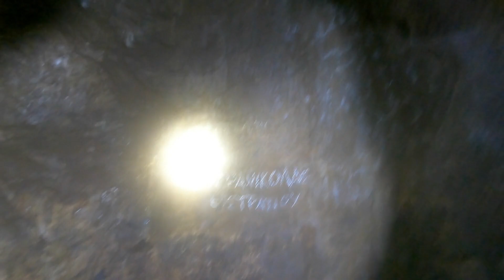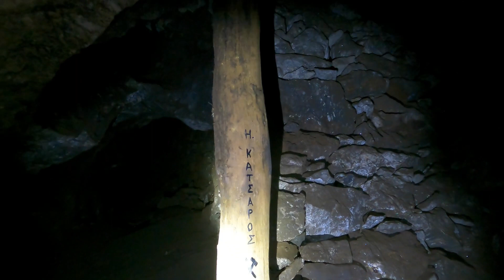Exploring the Abandoned Dipseliza Mine | PART 2